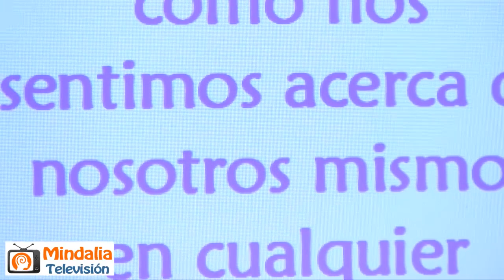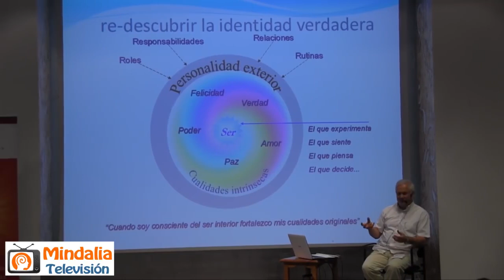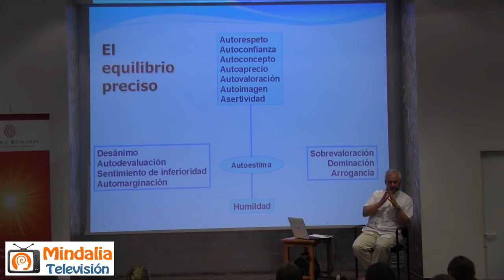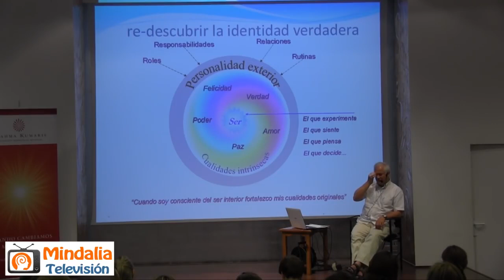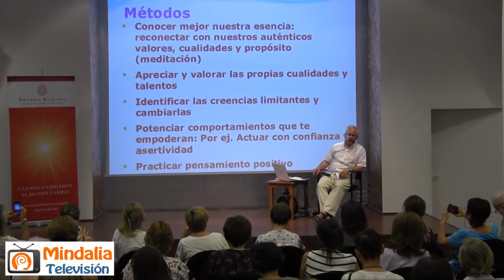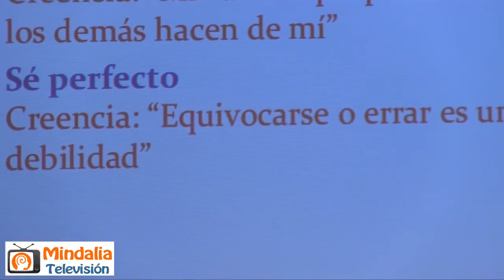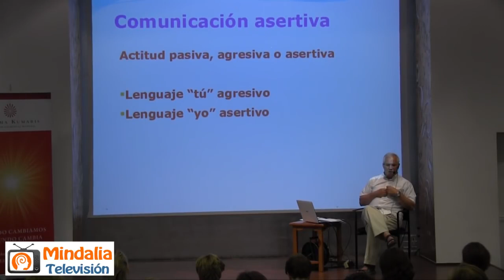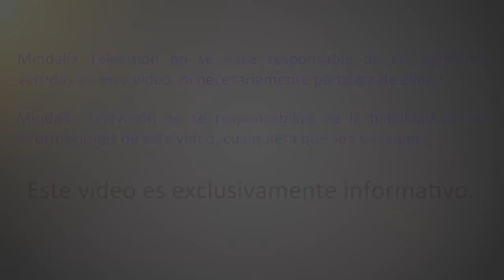AUTOESTIMA: métodos para fortalecerla, con Guillermo Simó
AUTOESTIMA: métodos para fortalecerla, con Guillermo Simó que tuvo lugar en Espacio Ronda (Madrid) el 7 de Julio 2018.